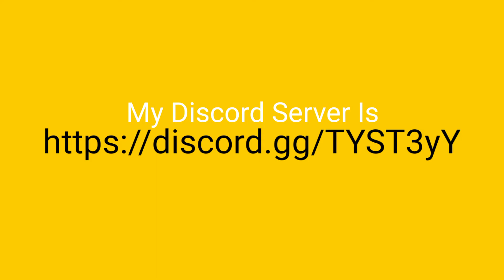My Discord Server!